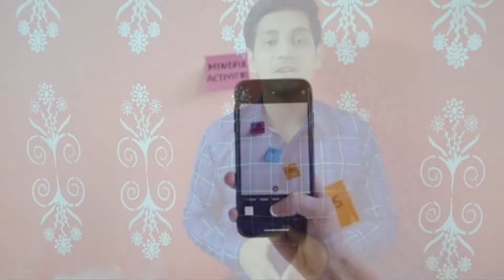Tech Facts E.p - 4 || FutureMe Website || Computer Facts || In Hindi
Namaskar Dosto is Video Mai Hamne Aapko Bataya Hai Bariya Anokhe "Tech Facts" Ka Bare Mein Jo ki Technology Ke Regarding Hai Jise Deakh kr App Bolege WoW Thats Really Amazing, Toh Dekhne Rahe Hamaari is Video ko

In this video we are going to tell u amazing and mind-blowing facts about tech like facts about FutureMe Website, Smart Computers, Internet and Smartphone and manymore so please watch the full video if you wants to know about such amazing facts .

technology,Technologyfacts,AmazingTechFacts,Technicalfacts2021,Techfactsseries,Techfactschannel,unknownfactsinhindi,techfactsinhindi,SmartphoneFacts,technologyknowledge,amazingfacts,DidyouknowfactsaboutscienceandTechnology5DifferentFacts,Factschannelonyoutube,LatestFactsaboutTech,Technologyfacts2021inhindi,Techfactz,TechfactsbyBrainTech

futureme letter,
future mail,
futureme write a letter to you,
computer keyboard facts,
qwerty keyboard,
qwerty keypad,
qwerty keyboard fastest typing

[For any query ❓regarding the video📲 write✍️ in the comment section]